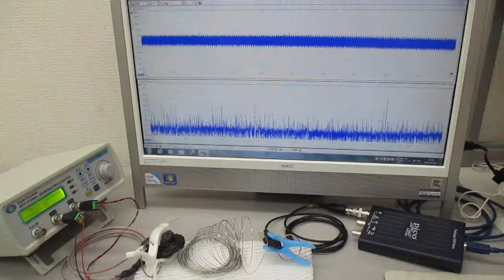音圧測定解析に基づいた、超音波伝搬制御実験（スイープ発振とパルス発振） ultrasonic-labo